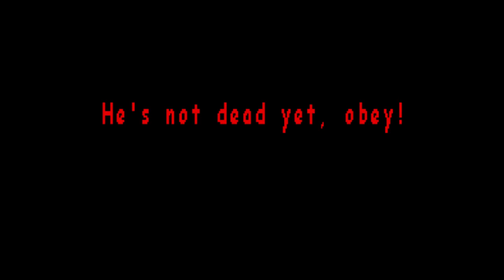프나펑 VS 더스트트러스트 샌즈 모드 (데모) [냠냠해파리]